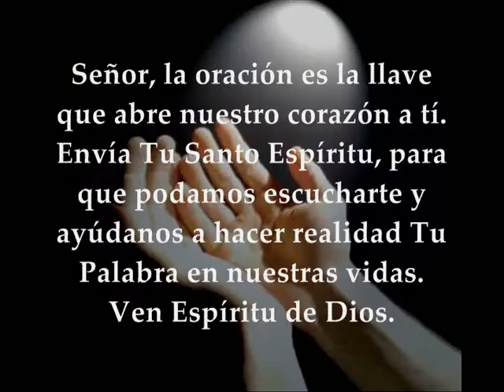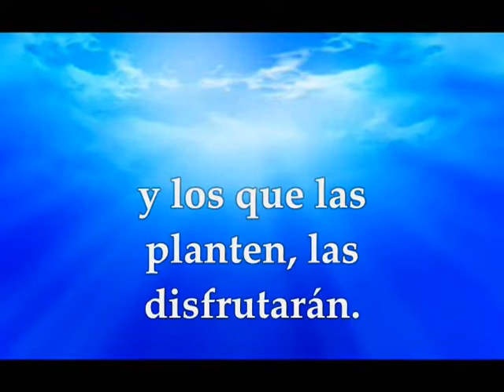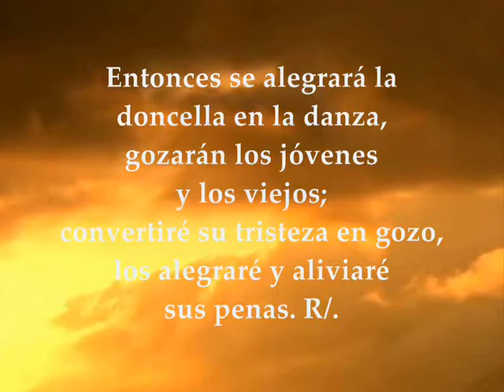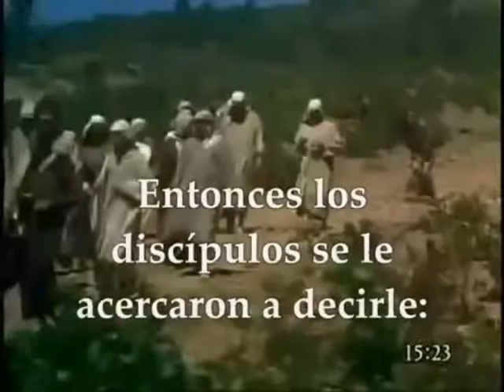Evangelio del día lecturas miércoles 8 de agosto de 2018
Primera Lectura: Del libro del profeta Jeremías 31, 1-7 Interleccional: Jeremías 31,10-13 R/. El Señor nos guardará como pastor a su rebaño Del santo Evangelio según San Mateo 15, 21-28 MIÉRCOLES XVIII SEMANA DEL TIEMPO ORDINARIO CICLO B AGOSTO 8 DE 2018